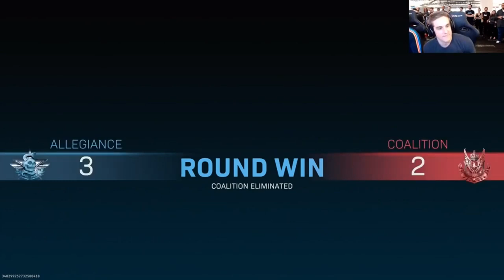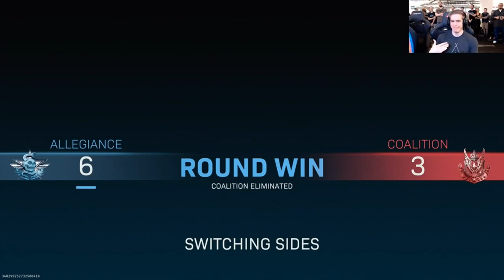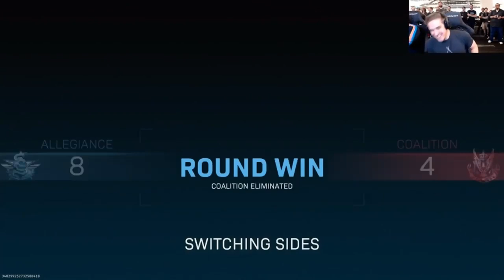MW Multiplayer Reveal Event - Die letzte Chance für Call of Duty?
✘Partnerschaft mit ENEBA:
✘Live in Farbe auf Twitch:

✘**Controller:
Ihr wollt einen geilen Controller für wenig Geld? Dann hier!! 👇👇
✘Meine Social-Media Seiten:
✘Meine Ausrüstung:
➜*Black Ops 4: